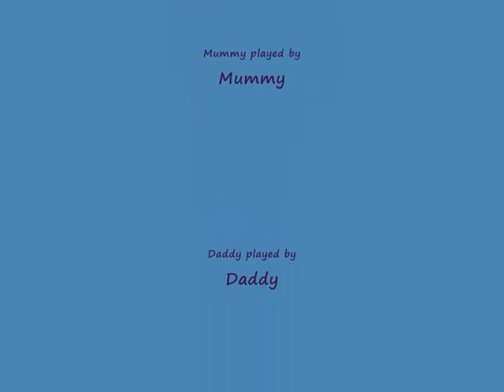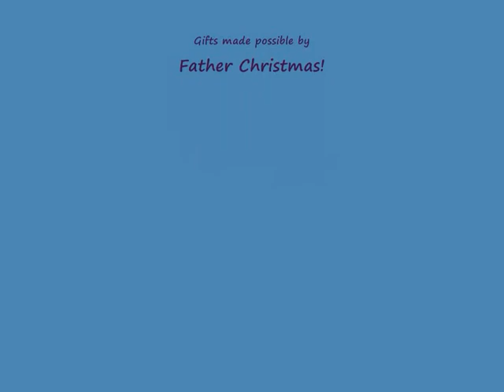Sophie's Christmas Day 2014